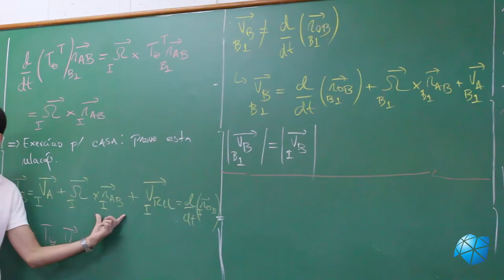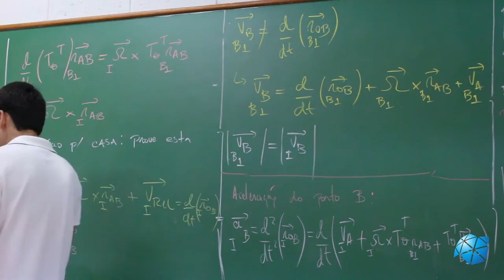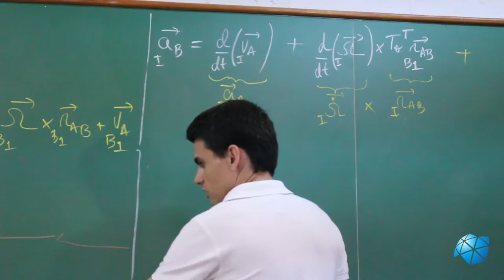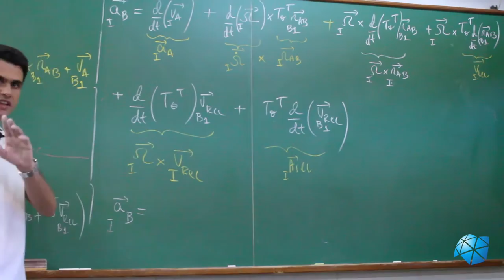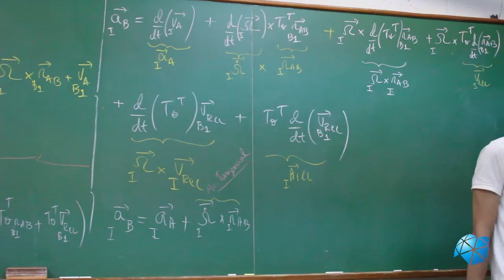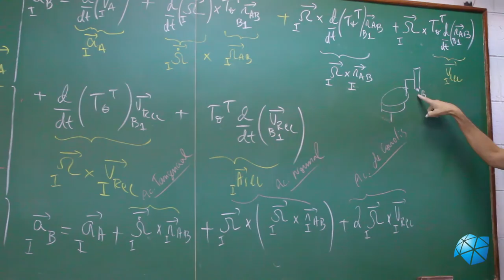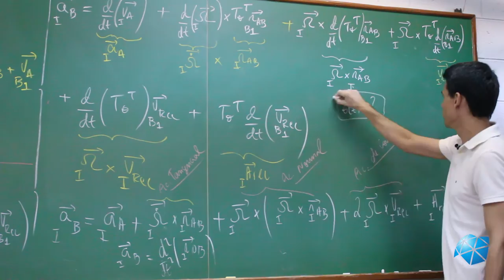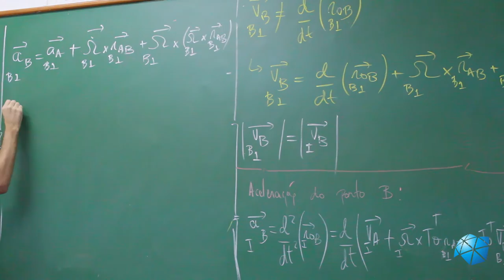Aula 5 - Cálculo de Aceleração